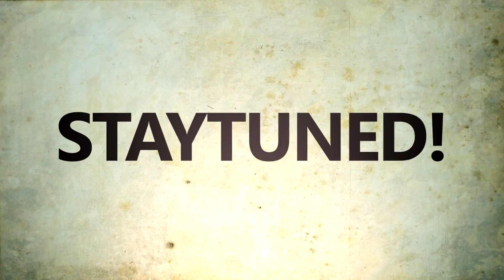SOMETHING WILL CHANGE! ARMA III ALTIS LIFE